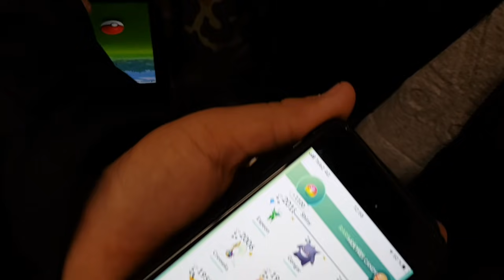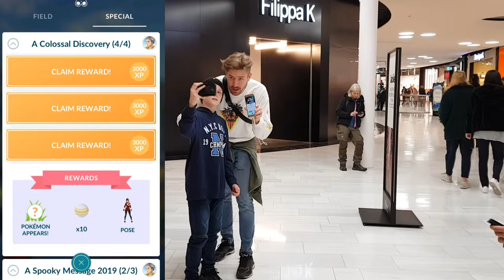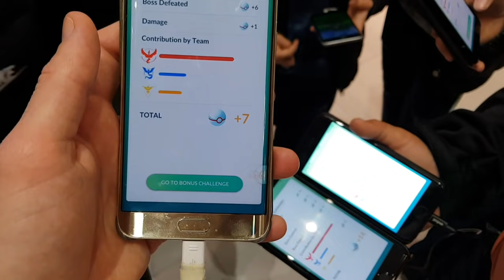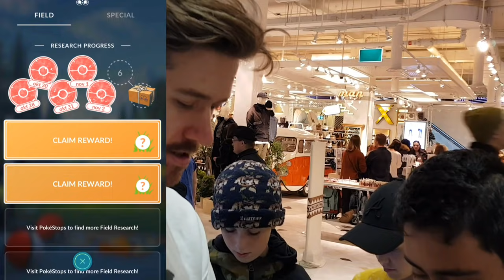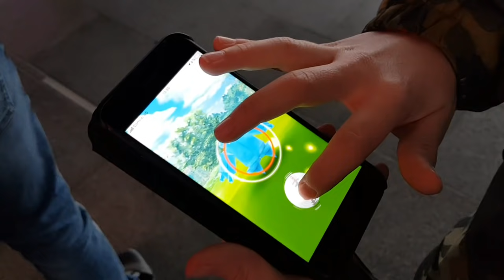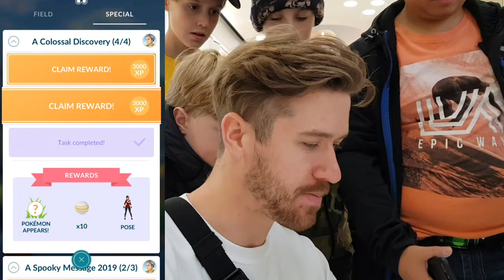Pokemon GO på Svenska | FÅNGAR REGIGIGAS FÖR 99 KR! | Johan Pokemon GO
Hej. Nu är det dags att få Regigigas!

Lika

Kommentera

Dela

Mina 100% Pokemon:

Mina bästa Pokemon:

Mina shinys:

Alla våra Pokemon: